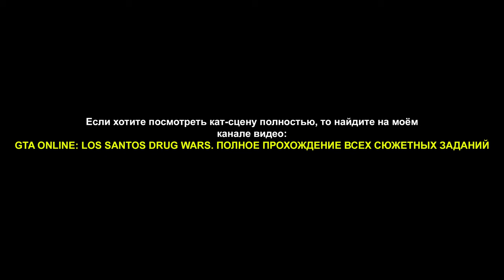GTA 5 ONLINE: РАЗБЛОКИРОВАЛИ РЕЛЬСОТРОН И ФУРГОН С ОРУЖИЕМ, ПЛЮС ПЕРВУЮ ДОЗУ НА ВЫСОКОЙ СЛОЖНОСТИ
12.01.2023 Рокстаровцы разблокировали рельсотрон, фургон с оружием и включили прохождение на высокой сложности первой дозы. Записал как я нашёл фургон, купил рельсотрон и с минимальным монтажём прошёл первое задание первой дозы. Как я понял, месторасположение фургона с оружием каждый день будет меняться как в рдр онлайн Мадам Назар и вам самим нужно его будет найти.
Видео писал с помощью: ShadowPlay
Монтаж: VEGAS Pro 19.0